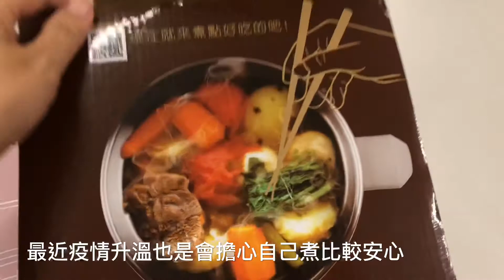開箱魔力家即時行熱快煮美食鍋#疫情期間自己煮比較安心#這也很適合懶人料理#快煮鍋